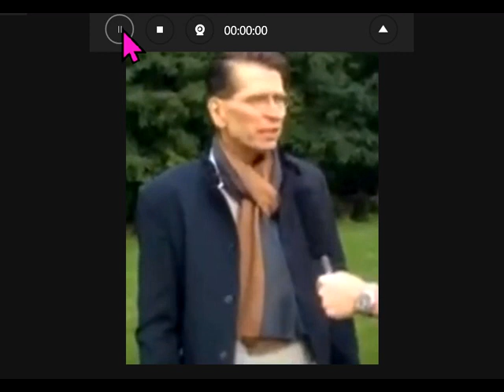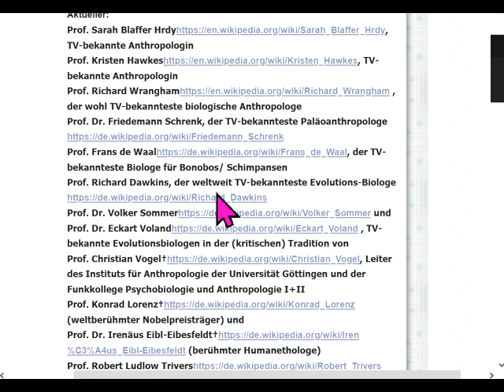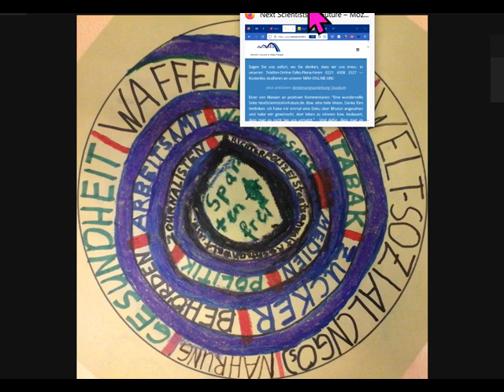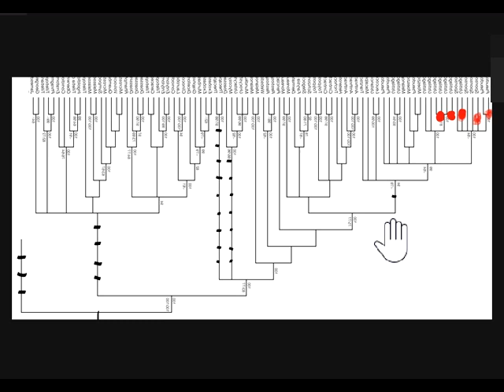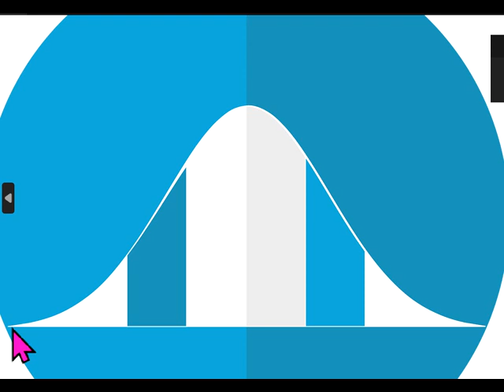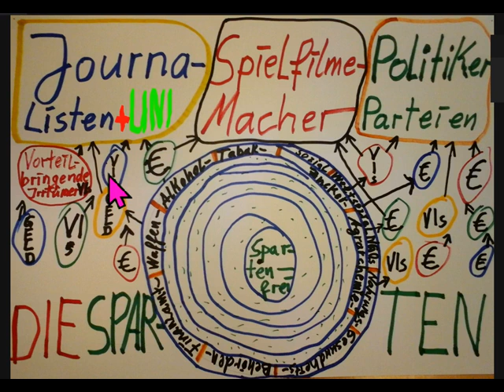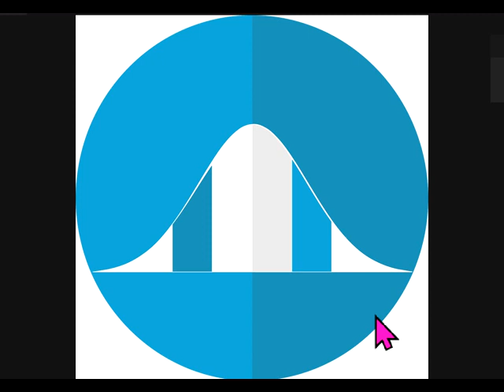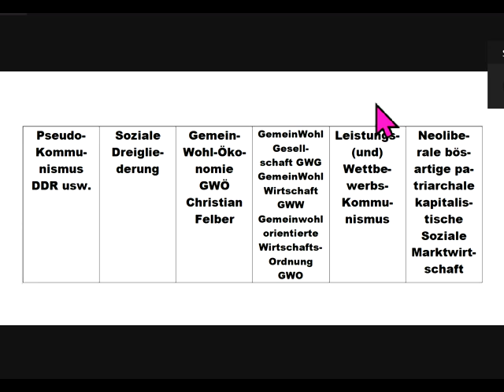Gemeinwohl-Ökonomische SuperglücksKommuneKöln: Ehrenamtli.Psychologi.Berater hilft,mitleben zuKÖNNEN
1130 Studium MiniUni Rechts unten rundliches Ding anklicken, Wiedergabegeschwindigkeit erhöhen, bei Ruckeln Qualität absenken 144p. Studieren an der letzten ECHTEN Universität
Gemeinwohlwirtschaft statt Marktwirtschaft / Kapitalismus MrMarxismo NEW WEF Wirtschaftsforum Davos Weltwirtschaftsforum Davos NEW World Economic Forum Prof. Sir Karl R. Popper Falsifikationismus Next Scientists For Future Weltrat der Weisen Rat der Weisen Sahra Wagenknecht Oskar Lafontaine Fridays For Future Scientists For Future Extinction Rebellion XR Klimaliste Richard David Precht BGE Bedingungsloses Grundeinkommen Niko Paech Postwachstums-Ökonomie Greta Thunberg Hans-Werner Sinn Richard Dawkins Das egoistische Gen The Selfish Gene Frans de Waal Stephen Hawking Richard Wrangham Friedemann Schrenk Dr. Markus Krall AfD Thilo Sarrazin Ulrich Kutschera Die Wirtschaftsweisen ( Sachverständigenrat ) ifo Institut Rainer Mausfeld Ulrike Herrmann Warren Buffett Luisa Neubauer Arnold Schwarzenegger Bundestagswahl Grüne SPD Linke FDP CDU ÖDP Volt Freie Wähler GGB Lahnstein Götz Werner Wladimir Putin Bill Gates Jeff Bezos Mark Zuckerberg Ende Gelände Jane Fonda Barack Obama Bernie Sanders Noam Chomsky Elon Musk Larry Fink Kim Jong-Un Leonardo DiCaprio Xi Jingping Bürgerrat Volksabstimmung Mehr Demokratie Bürgerversammlung Carla Reemtsma Volksentscheid Bürgerrat Degrowth Ökologisch-Demokratische Partei Cradle2Cradle ZEGG Tamera Suche nach Gemeinschaften Gemeinschaftssuche Suche nach Kommunen Kommunensuche MehrGenerationenWohnen Kommunenleben Gemeinschaftsleben Leben in Gemeinschaft Lebensgemeinschaft Dr. med. Rüdiger Dahlke Jörg Spitz Prof. Dr. Heiner Flassbeck Prof. Norbert Bolz Osho Bhagwan Shree Rajneesh Sexuelle Revolution Freie Liebe Bonobos Pan paniscus Freie Sexualität bi-interessierte Frauen poly-bisexuelle Frauen polybiamore polyamore Frauen-Gruppenehe Polyamorie Polyamory polyamorös polyamourös bisexualität ZEGG Zentrum für experimentelle Gesellschaftsgestaltung bad belzig

andreas popp
wirtschaftskrise 2021
ernst wolff
max otte
mr dax
inflation 2021
florian homm
daniel stelter
michael mross
eva herman
inflation
börse
dirk pohlmann
finanzcrash
enteignung in deutschland
alice weidel
weltwirtschaftskrise 2021
norbert bolz
roland tichy
geldentwertung 2021
hyperinflation 2021
the great reset dirk müller
friedrich weik
mross michael
markus haintz
herman & popp
herman und popp
horst lüning
bodo schäfer
great reset
mission money
andreas beck
markus lanz
clemens fuest
der große reset
ernst wolf
dirk müller corona
christian lindner
heiner flassbeck
liebscher und bracht übungen
eva hermann